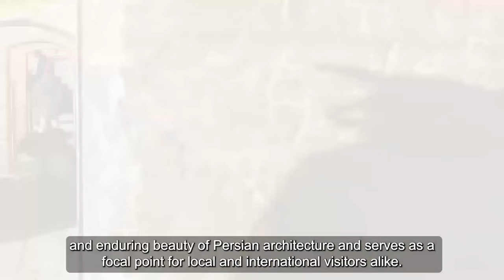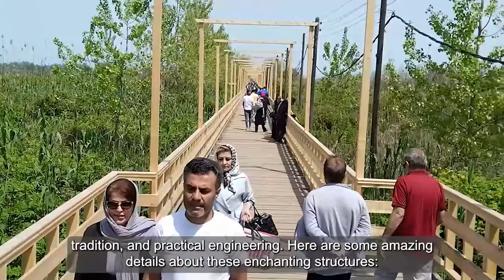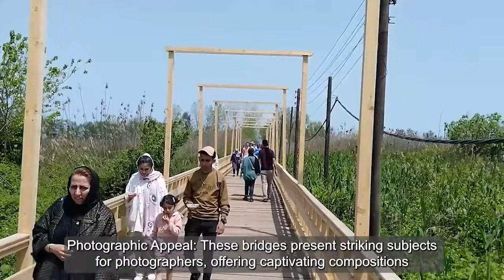Another view of Iran that the world's media will never show you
**Si O Se Pol Bridge**
Also known as the Allahverdi Khan Bridge, Si O Se Pol is the largest of the eleven historical bridges over the Zayanderud River in Isfahan, Iran. Constructed between 1599 and 1602 during the reign of Shah Abbas I, it features 33 arches and spans 297.76 meters in length and 14.75 meters in width. The bridge is not only a masterpiece of Safavid architecture but also served as a social gathering place, adorned with beautiful paintings and artwork.

**Khaju Bridge**
Khaju Bridge, another masterpiece in Isfahan, was built around 1650 under Shah Abbas II. It serves both as a bridge and a weir and is adorned with artistic tile work and paintings. With 23 arches, the bridge is 133 meters long and 12 meters wide. It's renowned for its architectural beauty and as a place for public meetings. The bridge also features a pavilion in the center, which was once used by the king to admire the view.

**Tabiat Bridge**
Tabiat Bridge, meaning 'Nature Bridge' in Persian, is the largest pedestrian overpass in Tehran. Completed in 2014, it spans 270 meters and connects two public parks—Taleghani Park and Abo-Atash Park—over the Modares Expressway. Designed by Leila Araghian, it features a multi-level structure with tree-shaped columns, providing spaces for restaurants, seating areas, and green spaces to encourage people to linger and enjoy the views.

**Marnan Bridge**
Marnan Bridge, also known as Marbin Bridge, is a historical bridge in Isfahan with foundations dating back to the Sasanian era. The current brick structure atop the stone foundations was built during the Safavid era. It is 186 meters long and 4.8 meters wide, featuring 17 spans. The bridge is unique for its blend of architectural styles and has been a tranquil place for relaxation and enjoyment for centuries.

free images and videos of the opening credits have been downloaded website .

✔️ All material in this video is original and personally recorded by  @Daily_adventure on location.